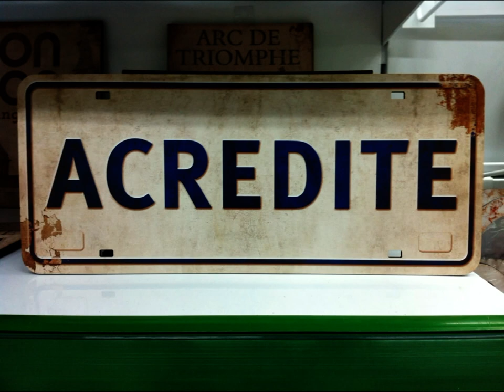construção de camper pop up artesanal,Camping, Viagens, Aventura, Natureza, Trilhas e Passeios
destina-se aos viajantes caravanistas e apaixonados por Camping  e viagens, acredite em seus sonhos , não desista nunca